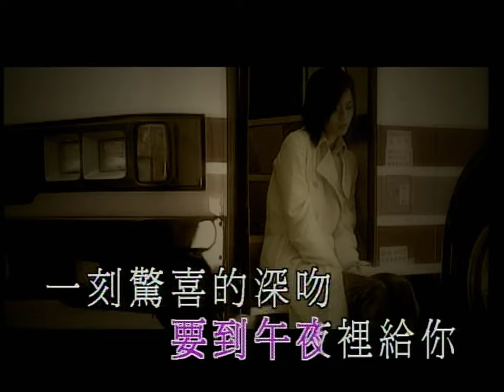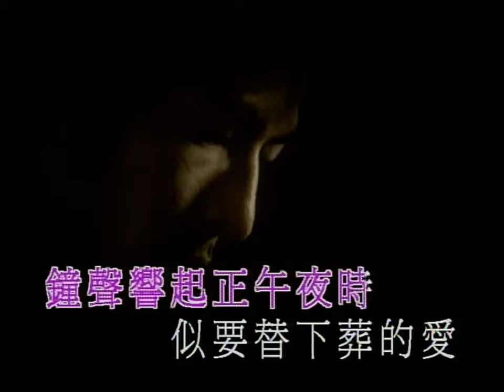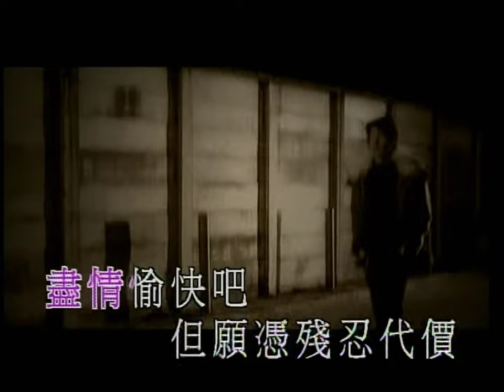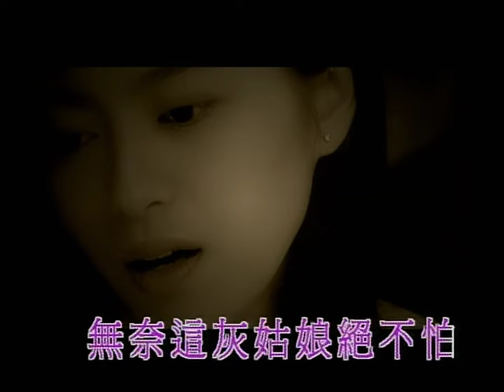梁詠琪 Gigi Leung《灰姑娘》Music Video [2000]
梁詠琪 - 灰姑娘

專輯：花火
年份：2000
作曲：陳輝陽
作詞：陳少琪
編曲：陳輝陽
監製：陳輝陽

車廂中雙手將禮物抱緊
新裝衣飾與我夜行
要到午夜裡給你 一刻驚喜的深吻

很想相擁祝福你大一歲
前來你的小小堡壘
卻發覺她也帶著你心愛玩具

我彷彿玻璃鞋盡碎
一點點玻璃鋪於心裡
你花一分鐘想出一句
笑說我會滿意你新居

盡情愚弄我吧
我自行回家 沒有眼淚要留下
不要忘記 我不會是個笑話

盡情愉快吧 但願憑殘忍代價
來年將生命美麗昇華
若忘掉你 感覺很差
讓這灰姑娘被醜化

車長聲音通知尾站到此
鐘聲響起正午夜時
似要替下葬的愛 加添悲哀的色彩

很想一生花光氣力相愛
難逃最終輸得慷慨
我發誓不會困在最善變的海

你得不到一切
別在某天妄想 如過去美麗
我那會是公主 沒有羽扇但我高貴

若仇恨你 感覺很差
無奈這灰姑娘絕不怕